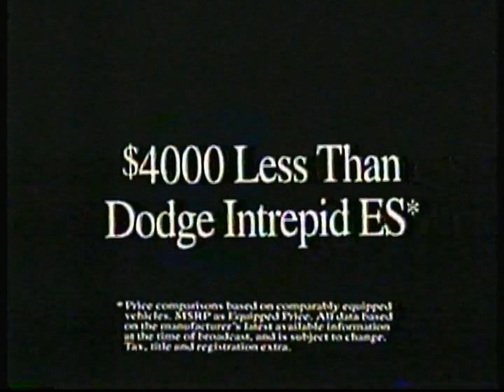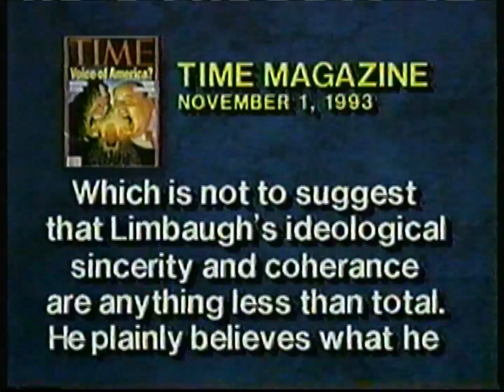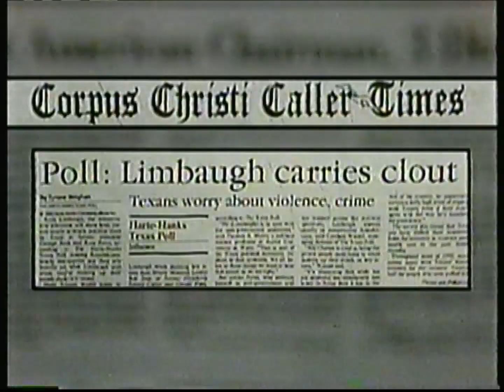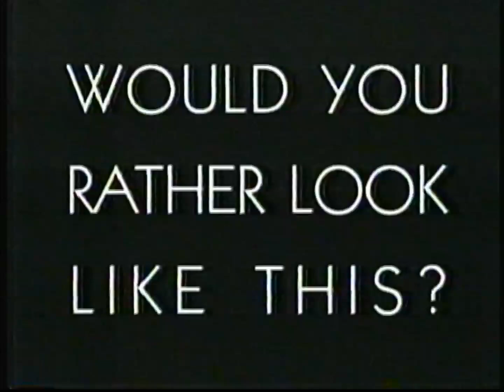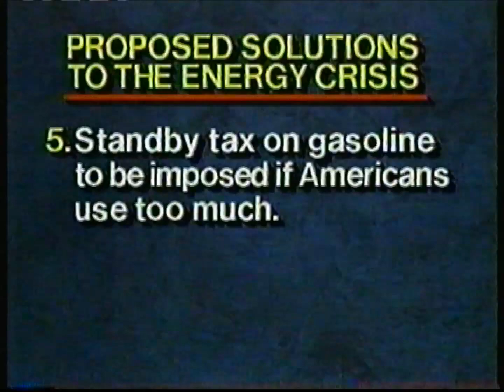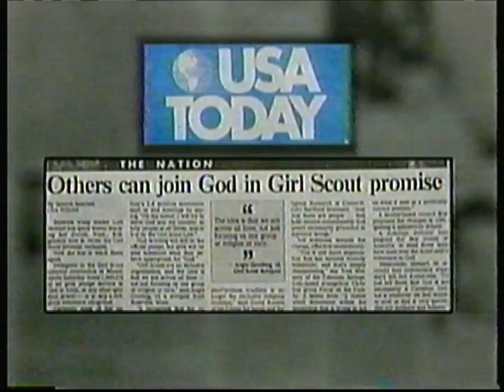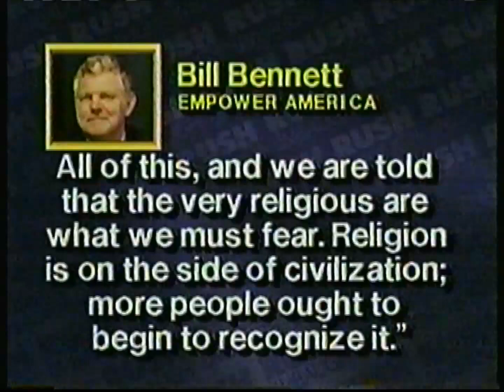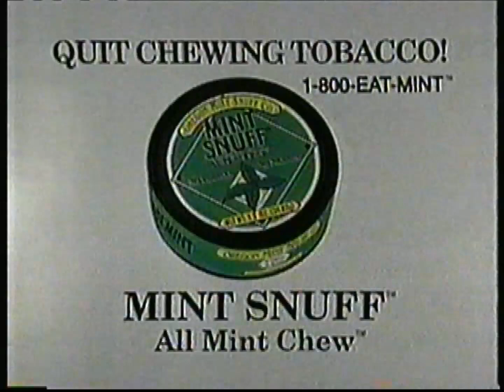Rush Limbaugh TV Day 279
Going through some old tapes, ENJOY! RIP Rush